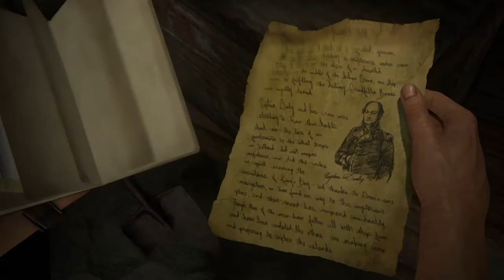Uncharted™ 4: Bir Hırsızın Sonu #12